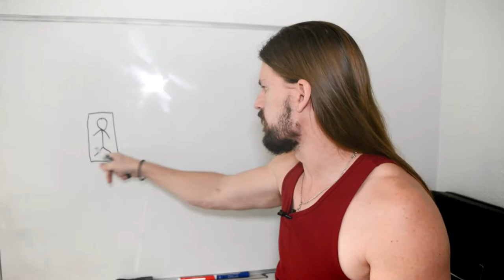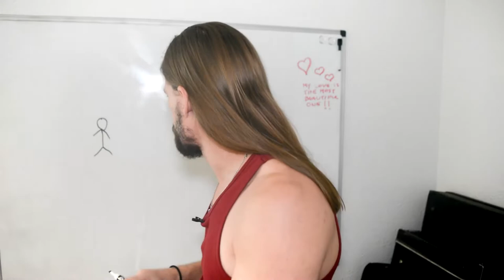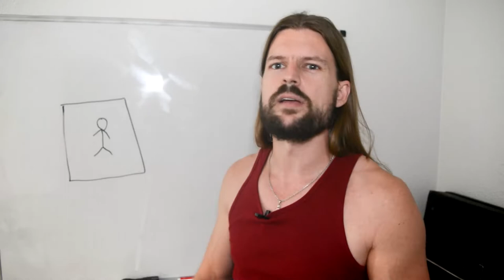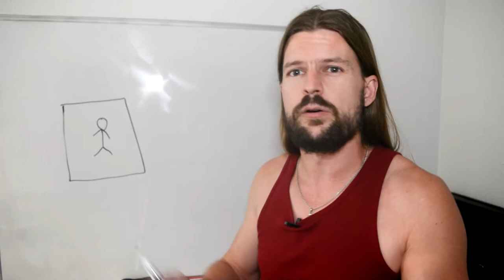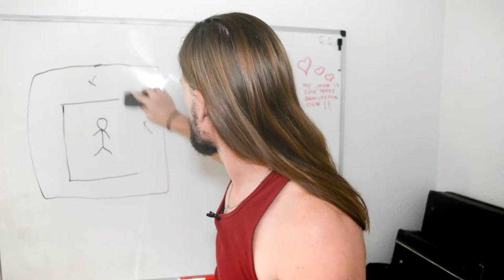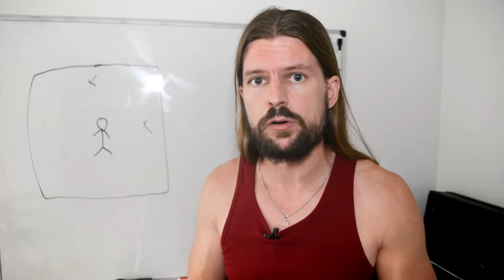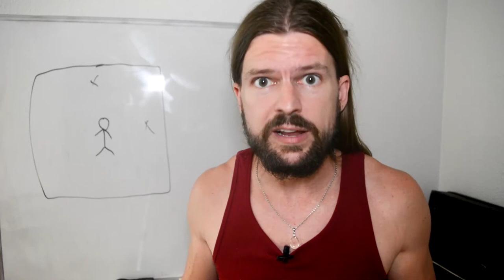Fortune Favors The Bold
One of my biggest weaknesses that held me back, and how I beat it out of myself.